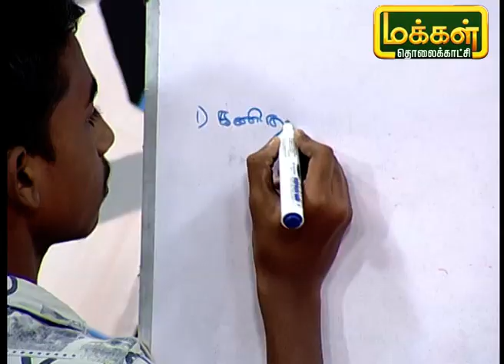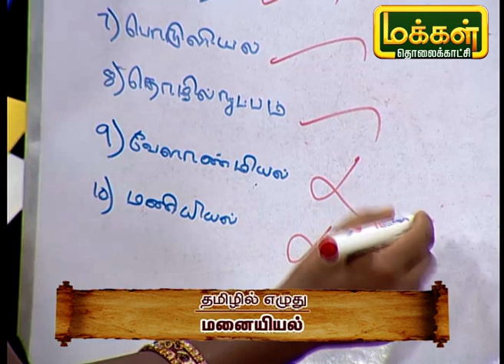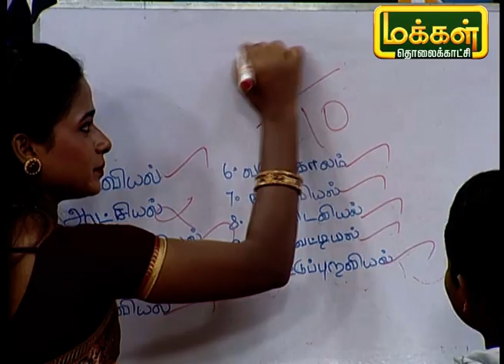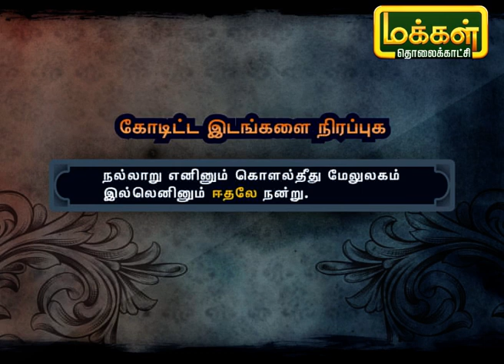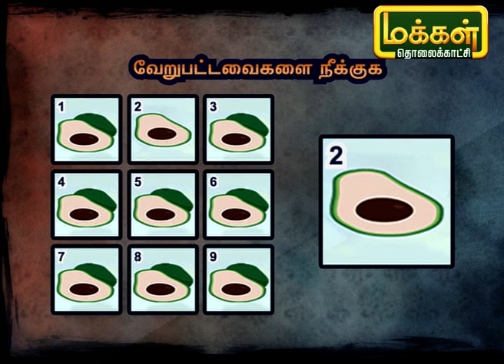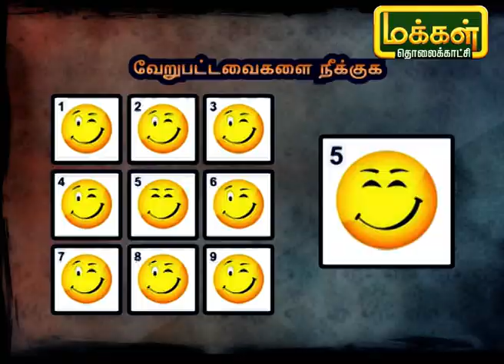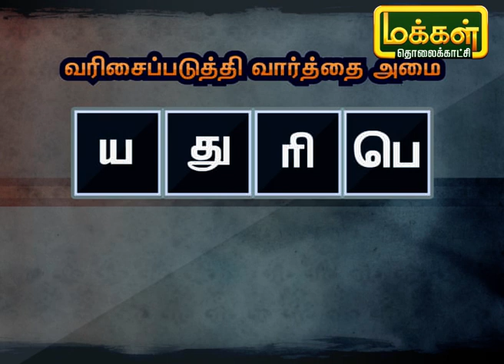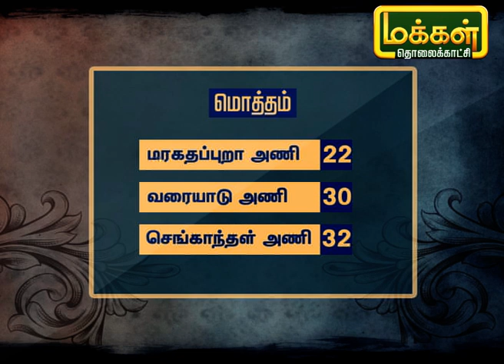கற்க கசடற | Karka Kasadara 24/10/21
பள்ளி மாணவ, மாணவிகளின் தமிழ் ஆர்வத்தை சோதனை செய்யக்கூடிய புத்தம் புதிய நிகழ்ச்சி கற்க கசடற.